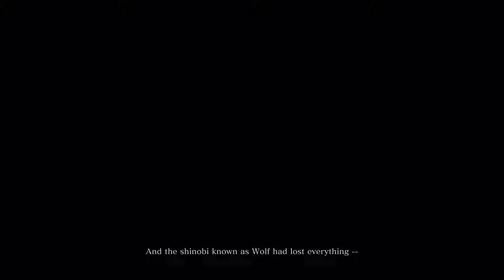Sekiro Gameplay Part 1